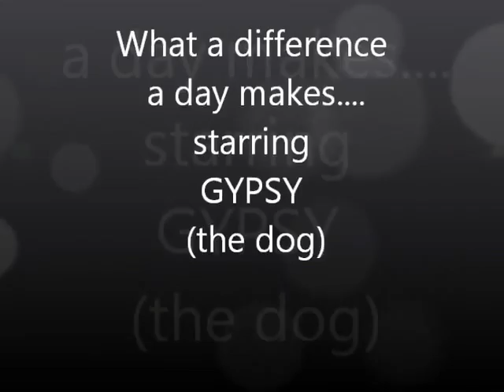#21 AUSTRALIAN SHEPHERD HUSKY | Which Dog Should I Get? Dog Breed Selector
Dog Info:
The Australian Shepherd Husky is a mixed breed dog — a cross between the Australian Shepherd and Siberian Husky dog breeds. These active dogs are protective and loyal and inherited some of the best traits from both of their parents.

The Australian Shepherd Husky is also called Aussie Siberian. Despite their unfortunate status as a designer breed, you can find these mixed breed dogs in shelters and breed specific rescues, so remember to adopt! Don’t shop!

Dog Breeds
Dog Matchup
Puppies
Dog Names
Dog Health
Reference
Dog Breed Selector
Dogs
Dog Finder
Retrievers
German Shepherd
Great Dane
Rottweilers
Yorkshire
Doberman .